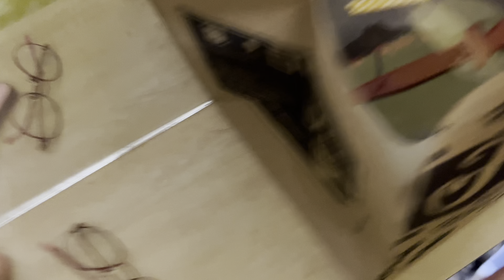বোন এর birthday celebration করলাম 🎉🎂bengolivlog